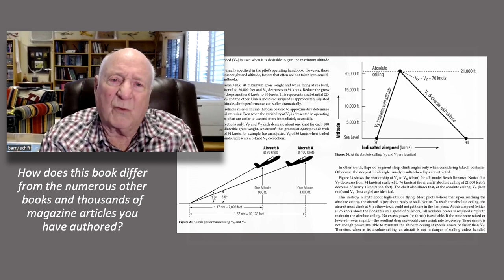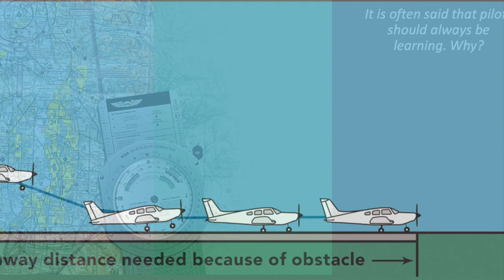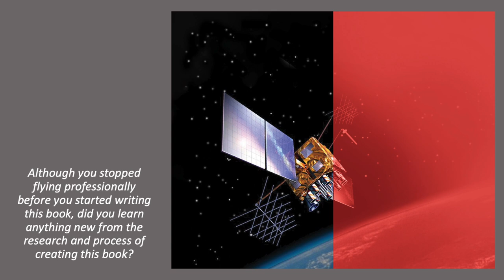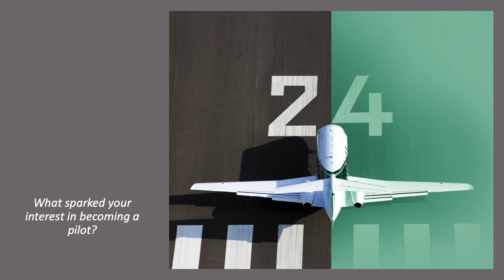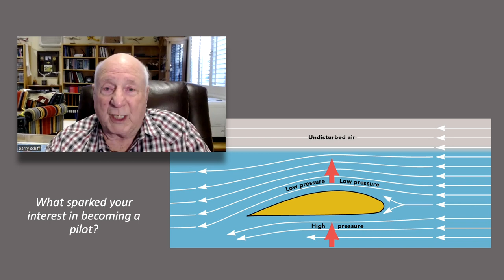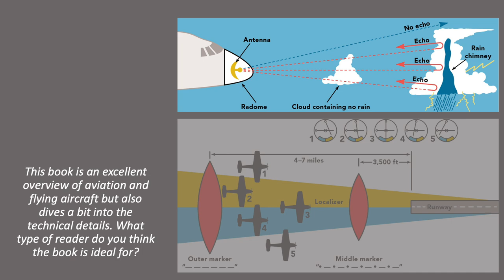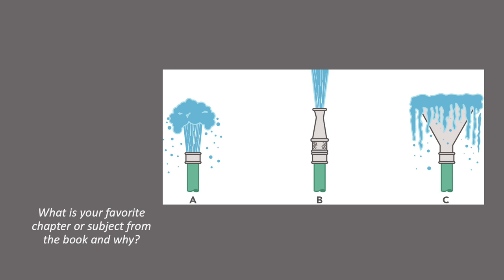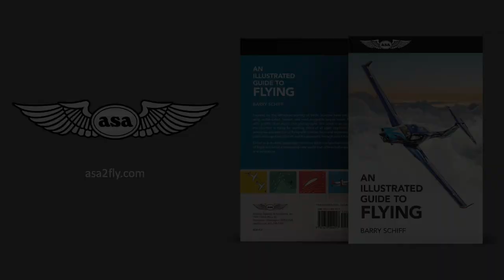Barry Schiff Talks About "An Illustrated Guide to Flying"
Barry Schiff has logged over 28,000 hours in 363 different types of aircraft. Share in his excitement and find your inspiration to fly.